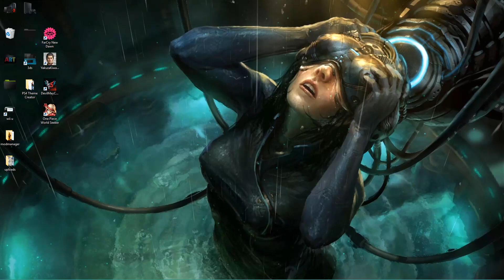wallpaper engine CyberPunk Girl Rain with Audio free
mediafire

wallpaper engine CyberPunk non steam
wallpaper engine CyberPunk no steam need
wallpaper engine CyberPunk free
CyberPunk wallpapers